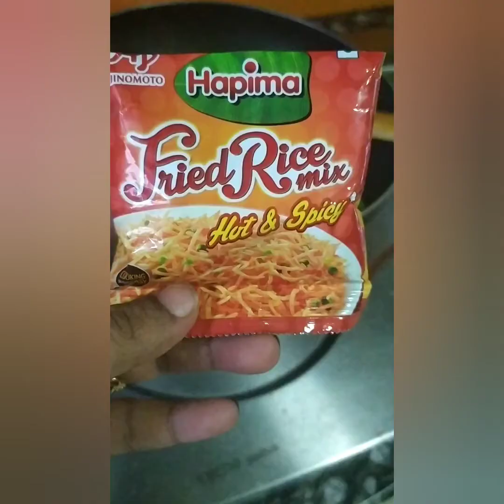Happima fried rice, definitely you will love it